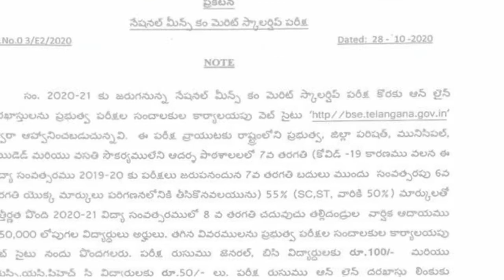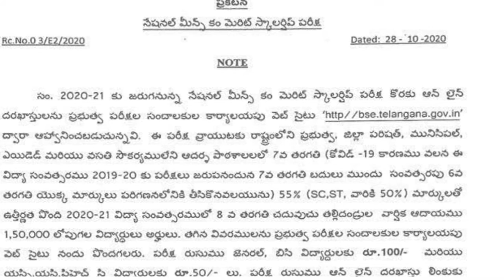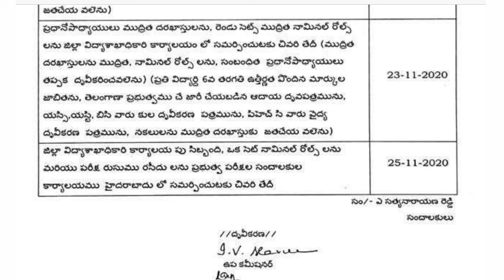How to Apply Nmms Scholarship 2020-21/nmms scholarship online registration 2020 telugu/nmms examdate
Dear friends,